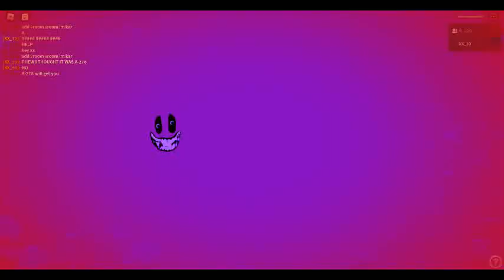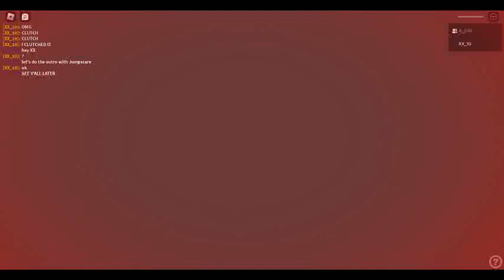INTERMINABLE ROOMS ENTITY SPAWNER WITH A-220!